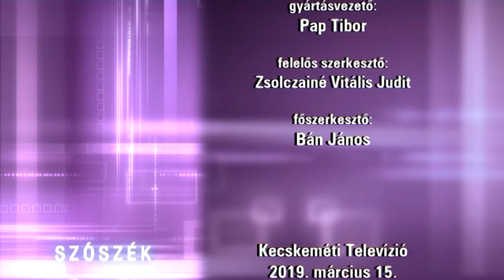SZÓSZÉK (2020. március 15.)